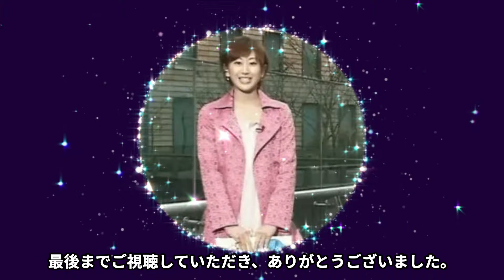伊原凛が松本人志との２人目の子供を隠す理由...妊娠中の交通事故に言葉を失う...『ダウンタウン』まっちゃんの妻が離婚しない理由...大物俳優との不倫愛に驚きを隠せない...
今回紹介するのは、伊原凛さん♡

日本テレビ系「ズームイン!!SUPER」でお天気キャスターをしていた元タレント、

2009年ダウンタウンの松本人志と入籍。